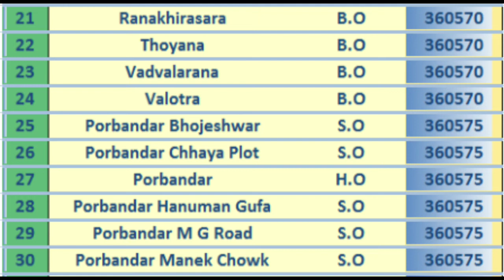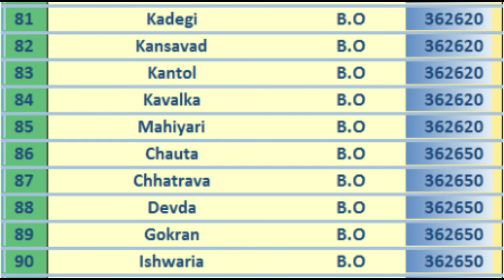PORBANDAR PIN Code s List//100 Post Offices in Numerical Order//Gujarat.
Segras
Paswali
Moddar
Mandva
Mahobatpara
Kutiyana
Kutiyana Bazar
Kotda
Khageshri
Ishwaria
Gokran
Devda